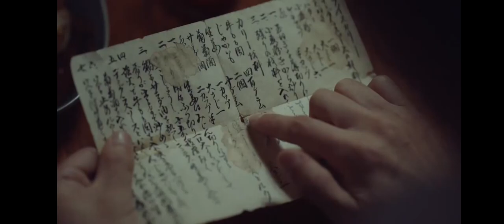Adult Swim Commercial Break Monday September 2 2024 (Part 10)